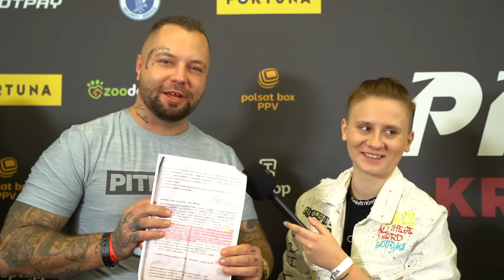GAWRON OBLANY M0CZEM PO WALCE! DOSTAŁ PROPOZYCJE WALKI NA PRIME MMA? | O CO POSZŁO?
✅ Kanał o sportach walki, MMA, boks, wywiady, relacje z gal KSW, FAME MMA, ACA, UFC i wiele innych.